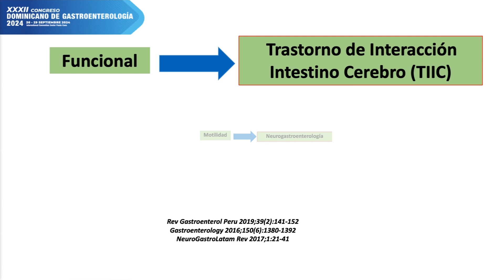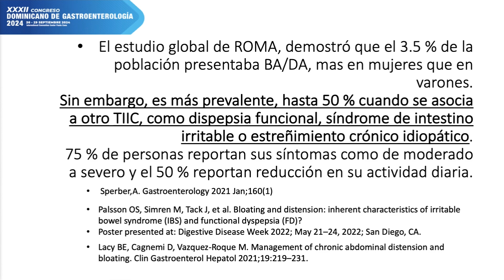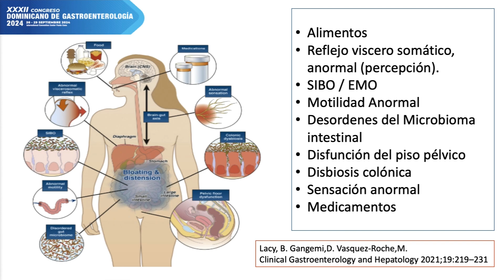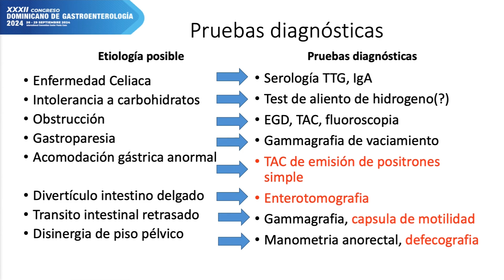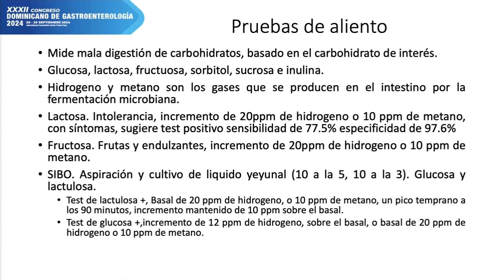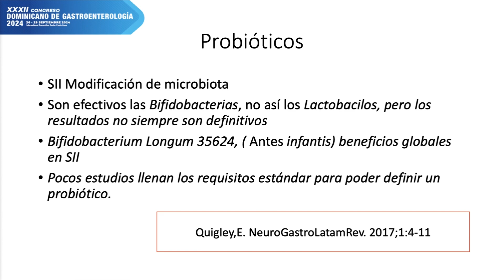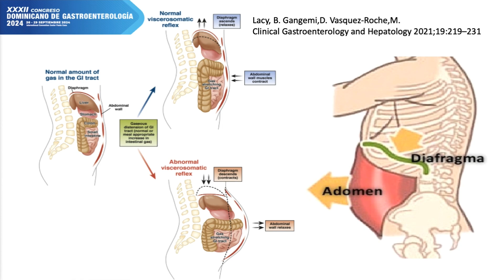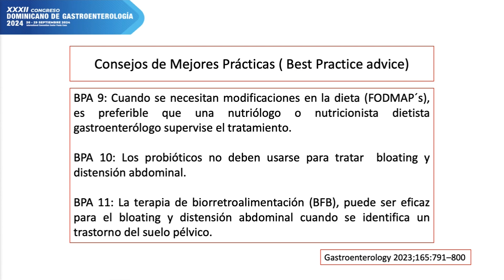Distensión Abdominal Reto en el Diagnóstico y Terapia | Dr. Luis Aguilar Paiz